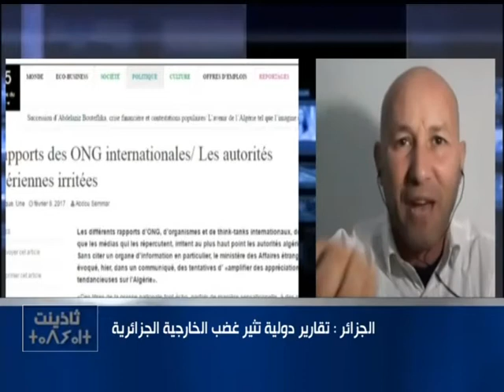Hadath Amazigh 08 02 17